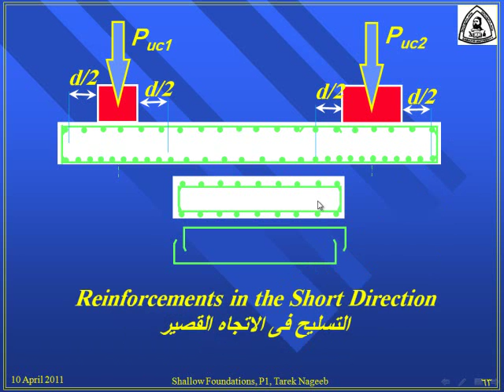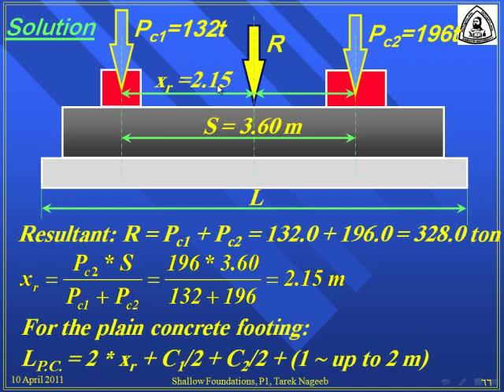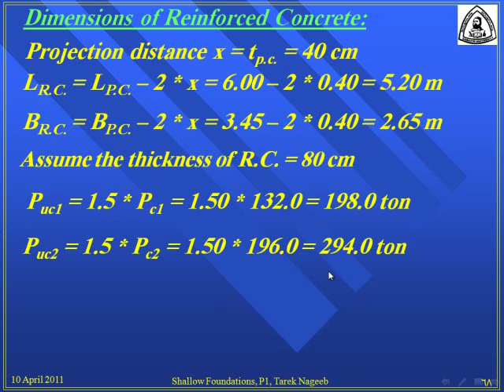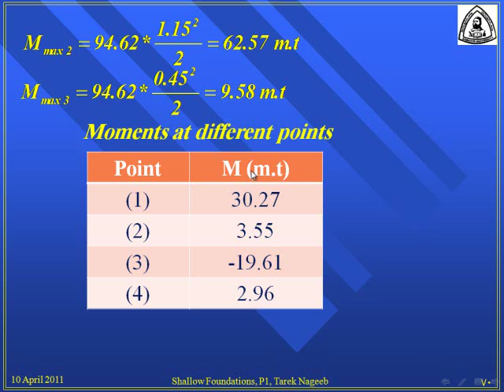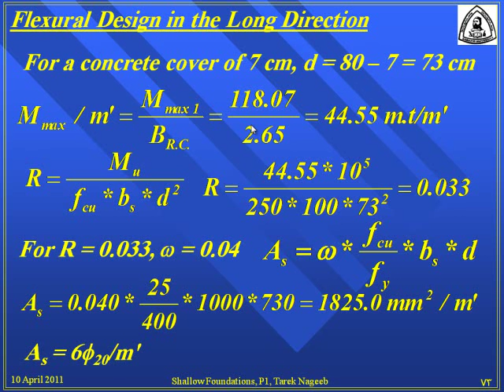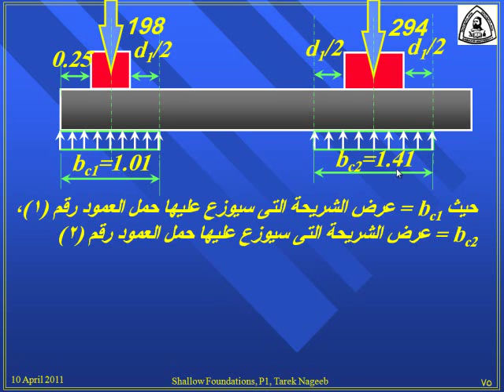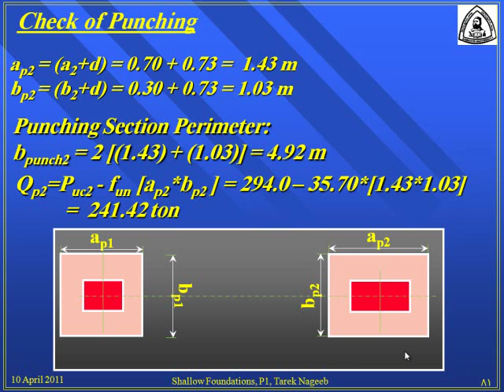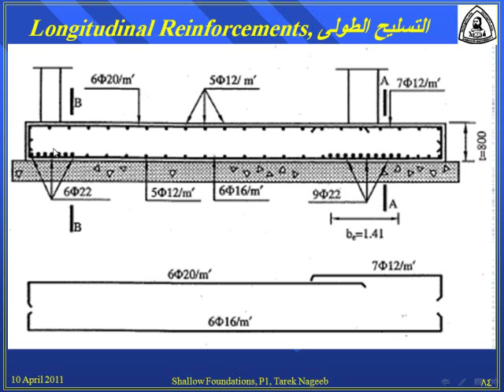FOUNDATION 3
mostafa ali
foundation mac,
foundation cream,
foundation شرح,
foundation review,
foundation mn,
foundation fit me,
foundation catrice,
foundations,
foundation dior,
ياسر الليثي foundation,
foundation معنى,